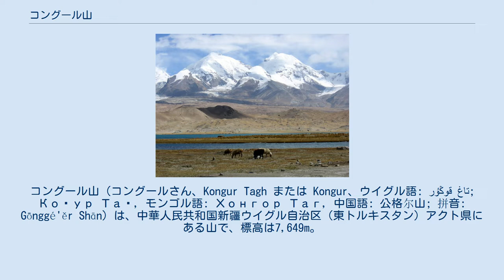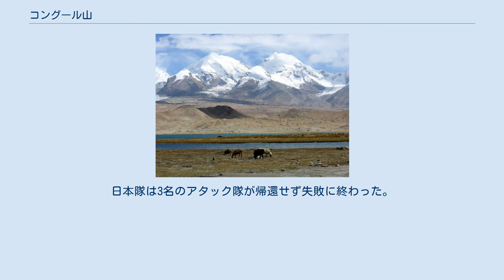コングール山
クズルス・キルギス自治州
コングール山（コングールさん、Kongur Tagh または Kongur、ウイグル語: قوڭۇر تاغ; Коңур Тағ, モンゴル語: Хонгор Таг, 中国語: 公格尔山; 拼音: Gōnggé'ěr Shān）は、中華人民共和国新疆ウイグル自治区（東トルキスタン）アクト県にある山で、標高は7,649m。
崑崙山脈の最高峰である。
 崑崙山脈の西端をなすコングール山脈と呼ばれる小山脈を形成している。
ムスタグ・アタ山の北にあり、カラクリ湖とパミール高原に近い。
他の山に隠れた山となっているため、1900年ころまでは外国人がよく知られていなかった。
しかし、中国とパキスタンの間を結びタシュクルガンとカラクル湖の近傍を通るカラコルムハイウェイが建設され、現在では近づくことが容易になった。
また、この山から少し離れたところにプロミネンス840mのコングール・チュベ山（Kongur Tiube、中国語: 公格尔九別峰、土地の言葉で「白い帽子をかぶった山」の意味 ） と呼ばれる標高7,530mのピークがある。
 なお、コングール山の標高を7,719mとする説もある。
 最初にコングール山の登頂が試みられたのは1956年であるが、登頂することはできなかった。
初登頂は1981年にイギリス隊により成し遂げられた。
この時、イギリスのボニントン隊は南面より、日本の京都カラコルムクラブ隊（総指揮小谷隆一、隊長高田直樹）は北面より頂上に迫った。
日本隊は3名のアタック隊が帰還せず失敗に終わった。
 ^ コングール・チュベ山 (中国語)